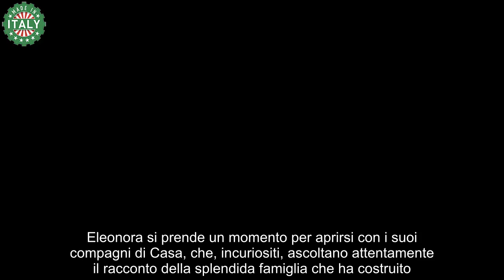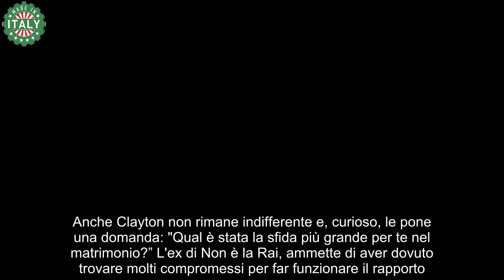La famiglia di Eleonora Cecere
Eleonora si prende un momento per aprirsi con i suoi compagni di Casa, che, incuriositi, ascoltano attentamente il racconto della splendida famiglia che ha costruito. "Stiamo molto bene insieme, ci compensiamo”, afferma, sottolineando la differenza tra lei e suo marito. Lui è più riflessivo e l'aiuta a concentrarsi su ciò che è veramente importante nella vita, un approccio a cui lei non è abituata, essendo più incline a prendere le cose con leggerezza.